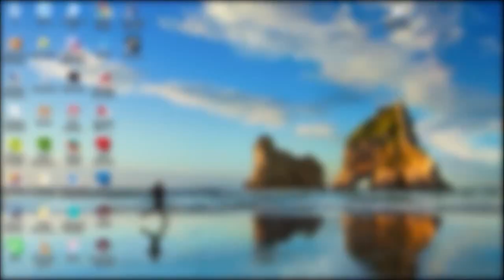الادريسي الملياني الأستاذ للي فضل الاعدام في أحداث مولاي بوعزة بخنيفرة 1973